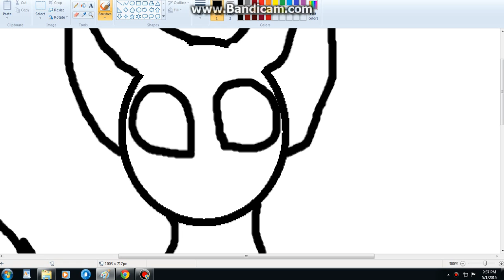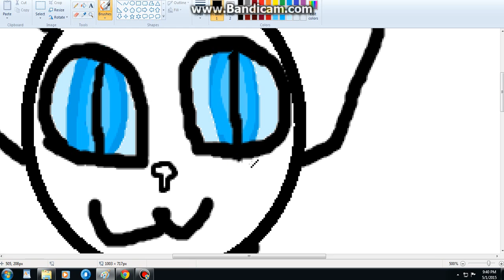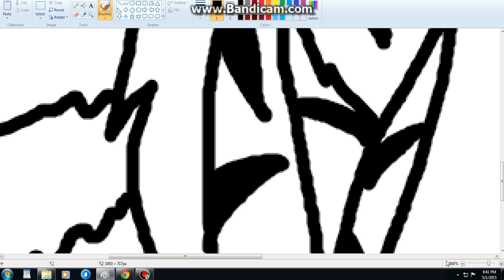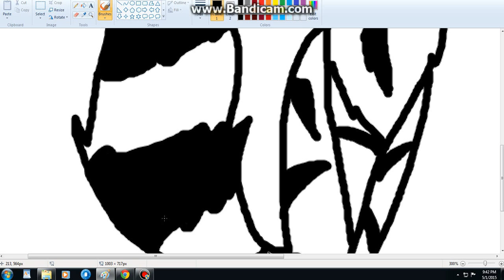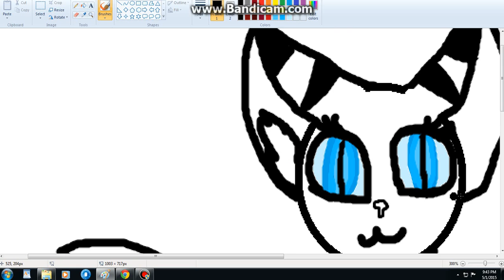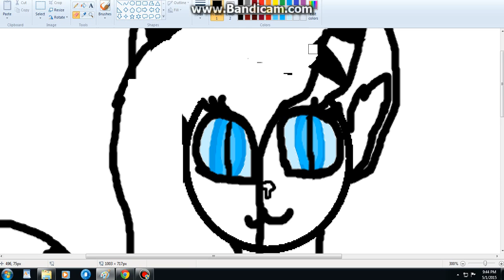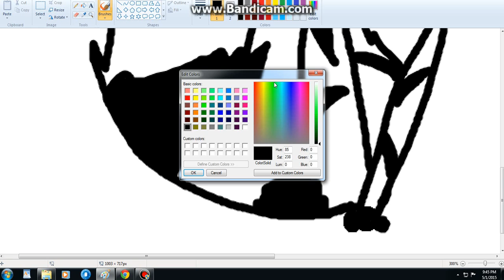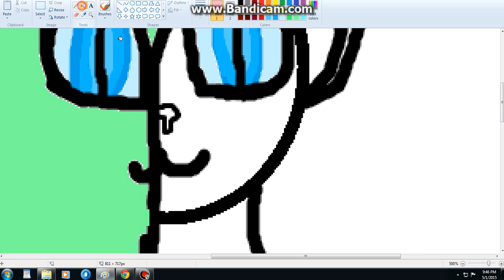Stripedfurs new look!!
Taking requests!!!